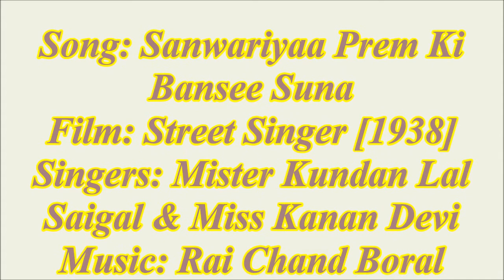Sanwariya Prem Ki Bansee Suna / Mr Saigal & Miss Kanan Devi - SJ / R C Boral / Street Singer 1938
The OST recorded version of this duet from Street Singer in 1938. As I said in the upload that I did a few weeks ago, all duets from this film were never released on 78RPM disks as K L S had a contract with Hindusthan Record and Kanan Devi was Megaphone Company, respectively.